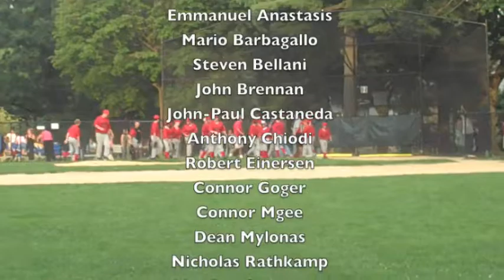vs Bayside B 080609 Part II